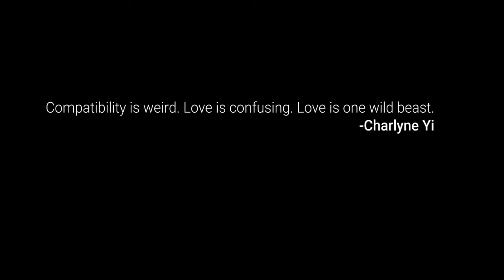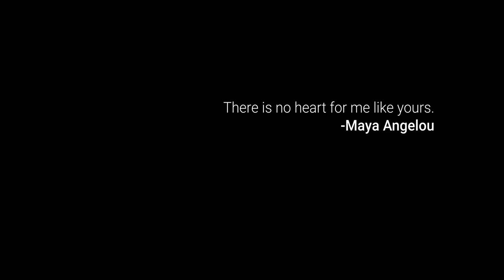Somebody for Everybody - Horror Film - Full Version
In "Somebody for Everybody," a lonely woman goes home with a peculiar stranger she met at the bar and the night takes a stunning turn for both of them.

Deborah Marcus plays Brittany, Rio van Dyke is Mr. Tom, and Victoria Craddock plays Tina Branch, the pizza delivery girl.

The film is produced and directed by Than Niles and Nathan Hovatter. It is written by Than Niles.

"Somebody for Everybody was created as part of the San Antonio 48 Hour Film Project; a competition where teams are provided a genre, a line of dialogue, a prop, and a character they must use in the creation of a short film, over the course of a weekend. This version of our submission is the polished directors' cut of the project.

Genre: Romantic
Character: Food Delivery Person
Prop: Eye Goggles
Line of Dialogue: "Would you please stop doing that?"

Copyright Than Niles 2022
Copyright Big Balloon Productions 2022